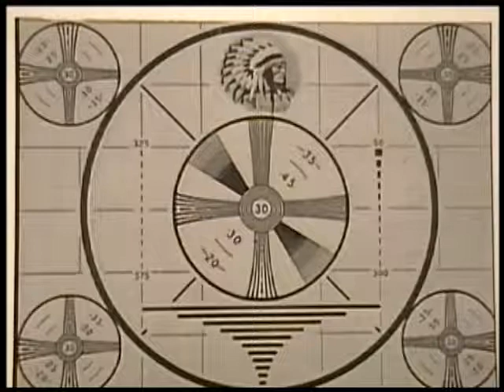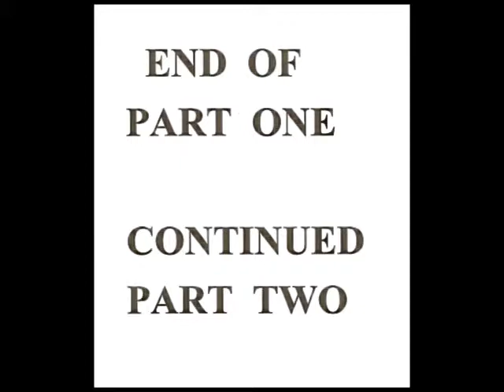Tom Newbold video of Part One, Rat Lake 1978, Mud on the Tires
Part One. In 1978 the Rat Lake races were held. There was a banquet, powder puff race, and the main race. Conditions were rainy, but a good time was had by all. Continued on Part Two. CUB PRODUCTIONS. 12 minutes and 52 seconds.